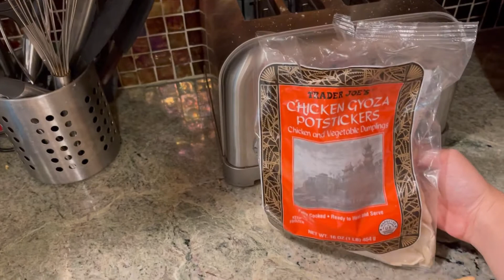VLOG: DC, Target haul, & cooking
Hope you are doing well! My name is Riley and I am 23 years old. I love home design (have a degree in this field) and everything beauty. I also love to travel to new places. I live with my boyfriend of 6 years and our puppy, Stella. Enjoy this vlog of a couple days in my life where I visit DC, show a target haul & more!
xoxo ri

Musician: LiQWYD